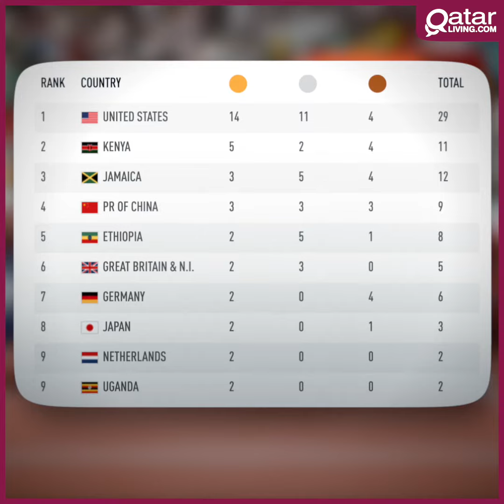Recap of The IAAF Doha 2019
With the successful execution of the biggest athletics tournament in the world, Qatar has confirmed its leading role as a sports hub of the region. The IAAF World’s Athletics Championships Doha 2019 was truly exceptional